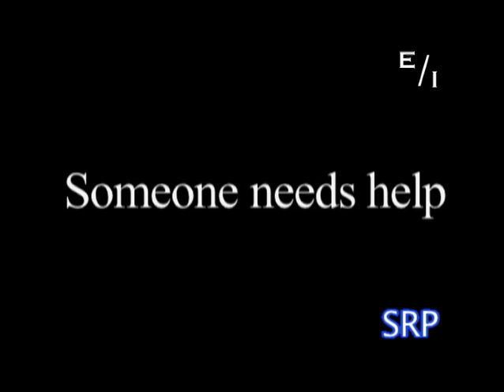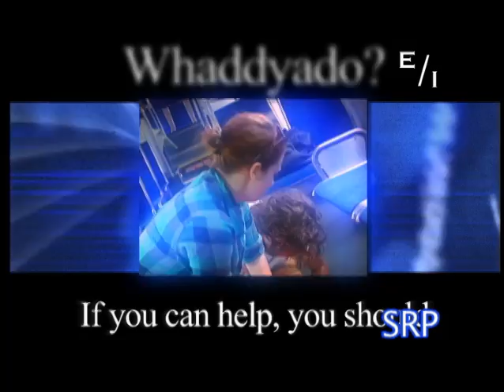Whaddyado -- CPR on a Train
WHADDYADO is a half-hour syndicated FCC Friendly television series. It features stories that profile people who find themselves in perilous situations, and tries to answer the question, 'What do you do?' The show is hosted by Christine Hamilton. Check your local Listings for the show.

This Minisode features a High School student who finds herself on a train with a woman who has passed out and is in need of CPR. This story was produced and written by Merv Jones